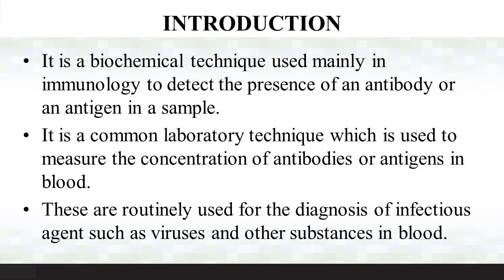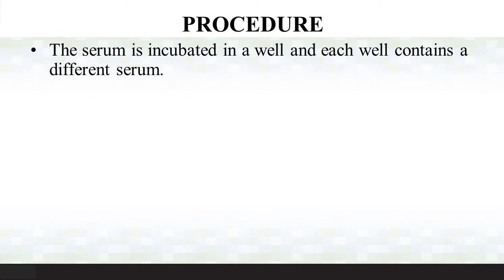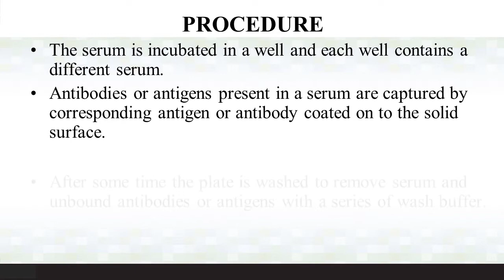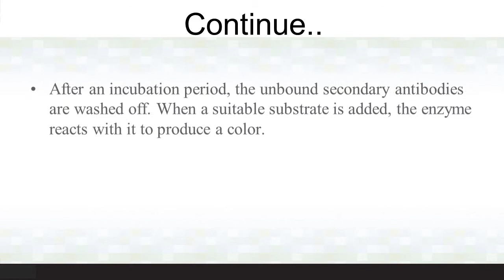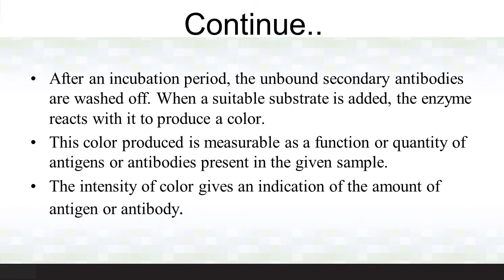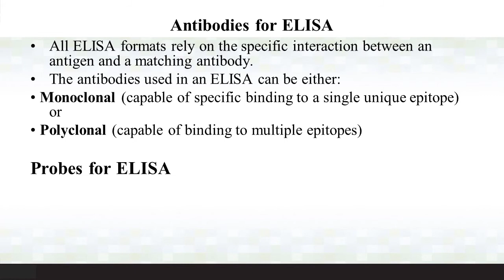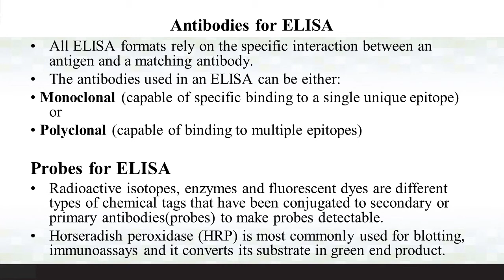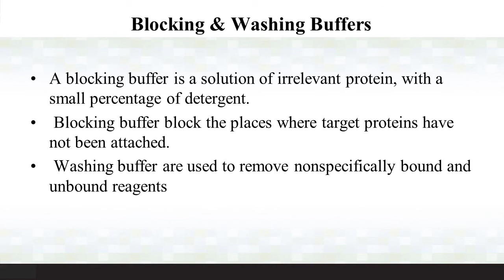ELISA ( Enzyme-linked Immunosorbent Assay)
Hi ! The channel's videos are aimed at high school and undergraduate Biology and Biotechnology students and teachers , however, anyone will find it informative and interesting.